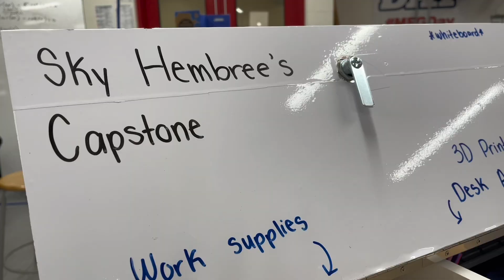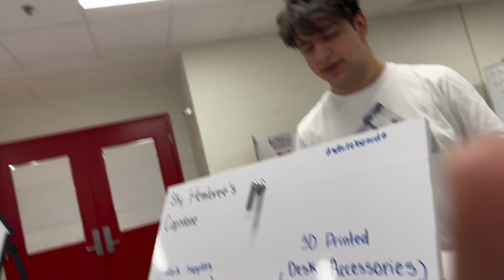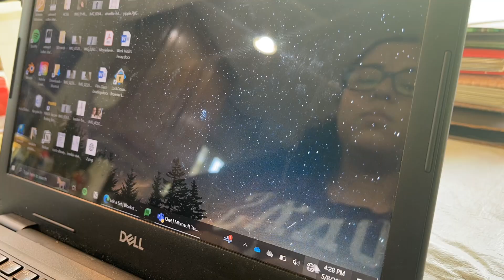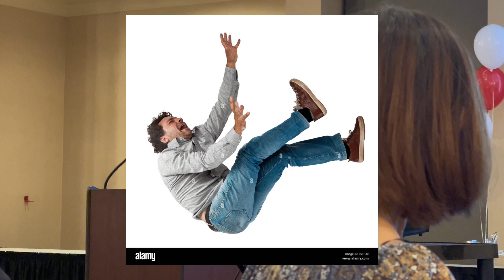graduate my academy with me